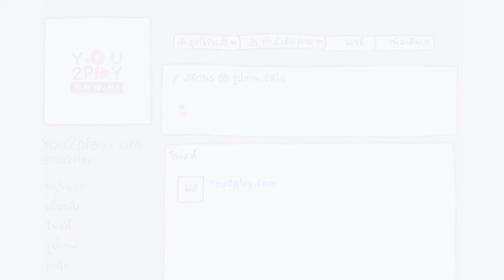วิน รัตนพล - Treasure (Bruno Mars)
"Everyday Play2You"

สามารถชมคลิปอื่นๆ ของ "วิน รัตนพล" ในรายการ Everyday Play2You ได้ที่ :